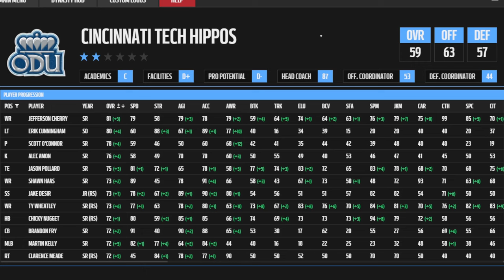59 Overall Teams 1st BOWL GAME | Dynasty Ep. 14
Socials -

PerramCrowe